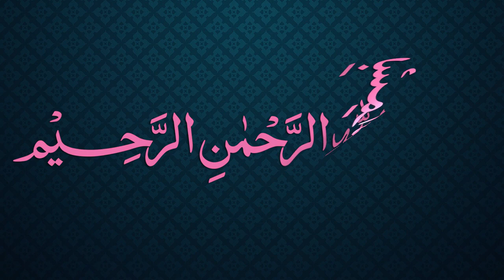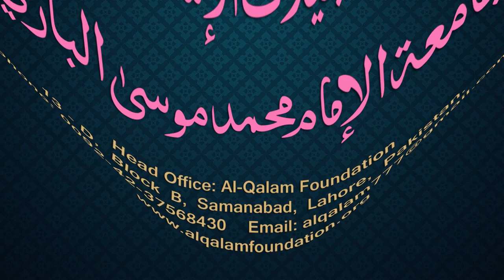Siraji Dars - 87 - Page - 055 - Maulana Muhammad Zuhair Albazi - 23/03/2011